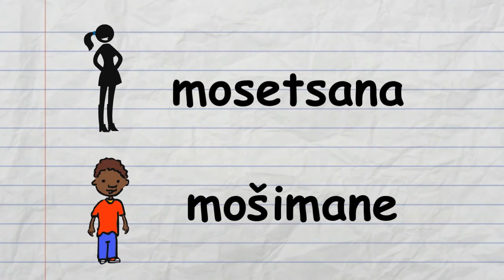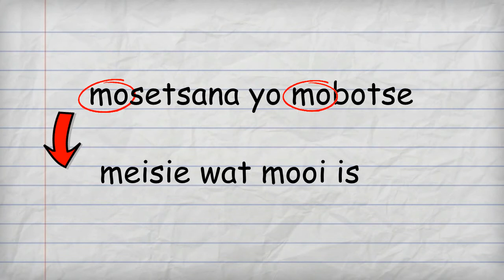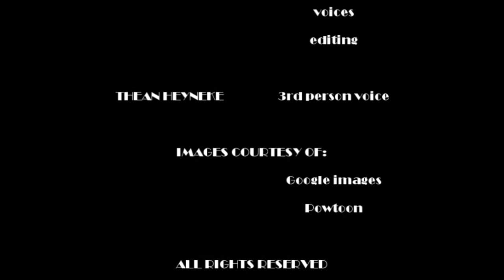Sepedi Adjektiewe (1) 12.1